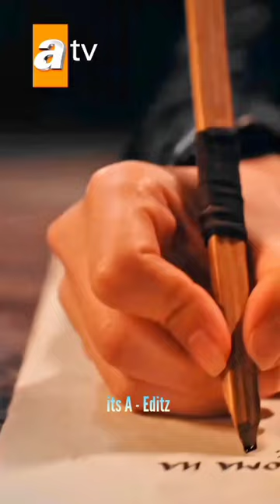Holofira Wrote💥the letter🥰For Orhan💥Orhan See💝His Latter🌟Holofira Accepted💝Islam💥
.☑️Thanks!!!☑️.

           🥰... 👍  For watching 🥰